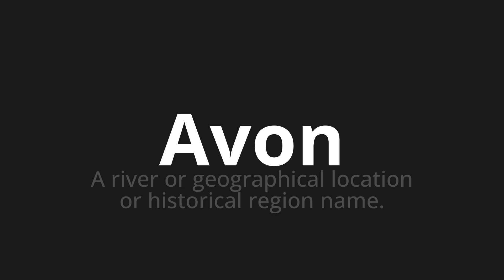How to pronounce Avon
Master the Pronunciation of 'Avon' - which means : A river or geographical location or historical region name. 📝 with @PPrononciation 🎓🗣️ - [Your Guide to English]